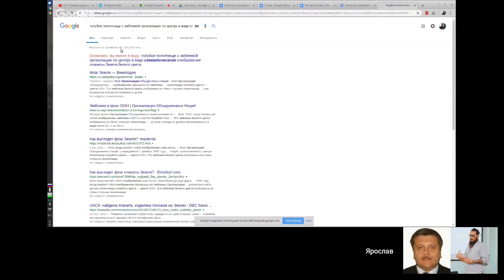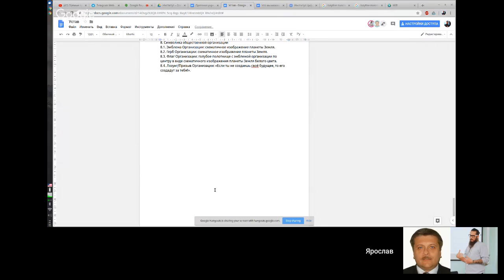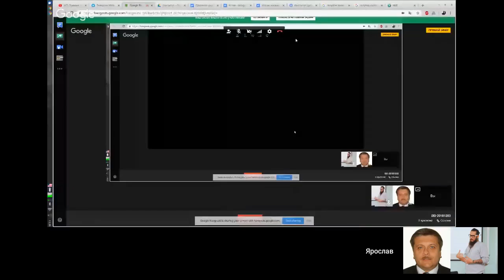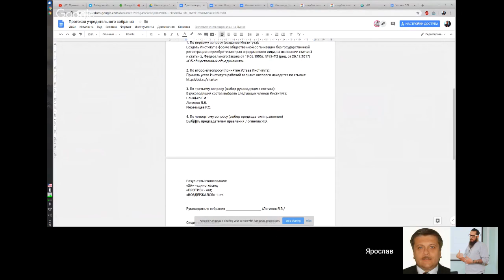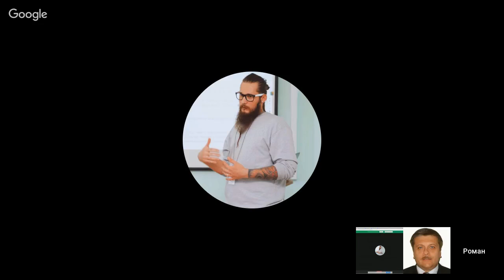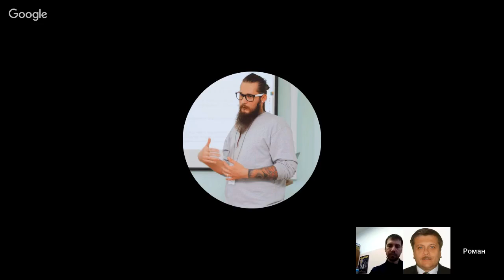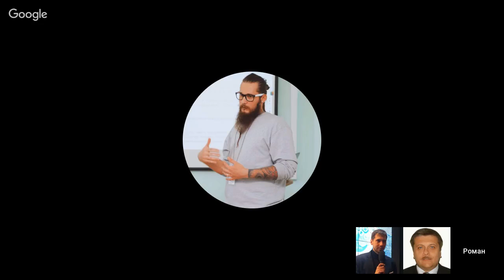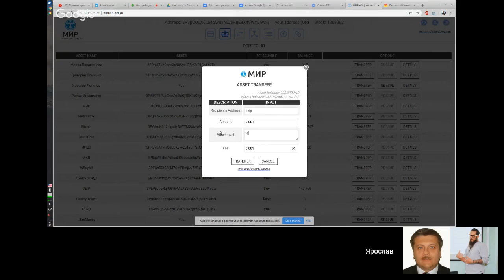Учредительное собрание DEI ч.2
Учредительное собрание Института цифровой экономики им Глушкова В.М. (Digital Economy Institute, DEI) как общественной организации без получения прав юридического лица с голосованием на блокчейне с использованием токенов МИР.
Просмотр транзакций доступен в кошельке: wallet.dei.su
Так же просмотр транзакций доступен в кошельке персональных токенов: human.dei.su